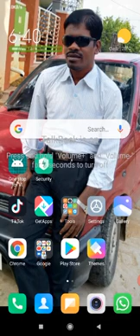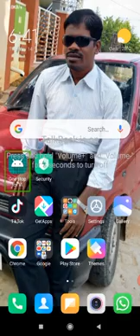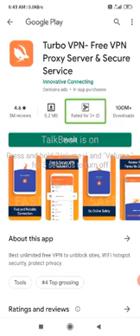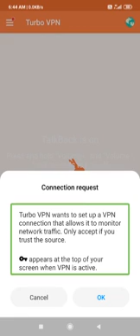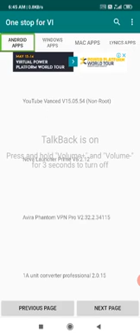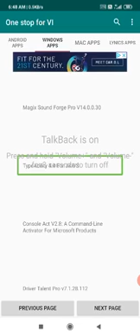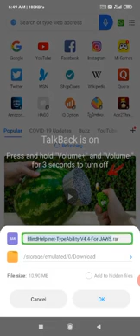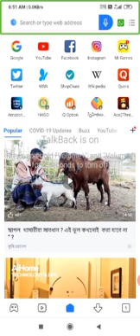The only android application called"One stop for v.i"to download softwares and Applications from BHP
మిత్రులారా, మనకు సంబంధించిన Android Applications మరియు ఇతర software లను మన ఫోన్ ద్వారా BHP SITE నుండి ఎలా డౌన్లోడ్ చేసుకోగలము చూడండి.